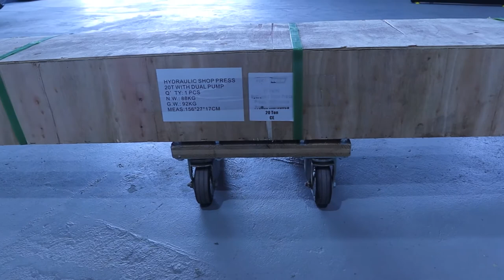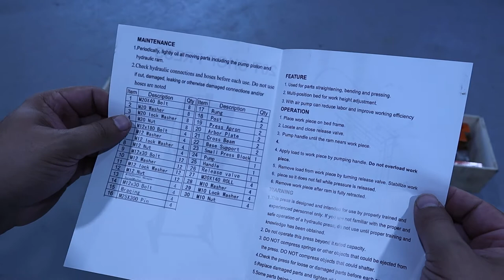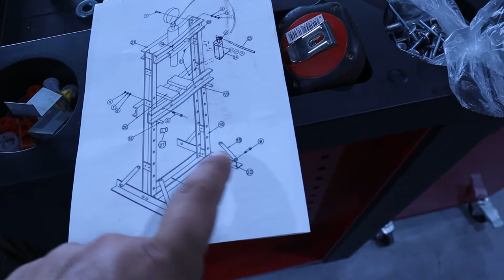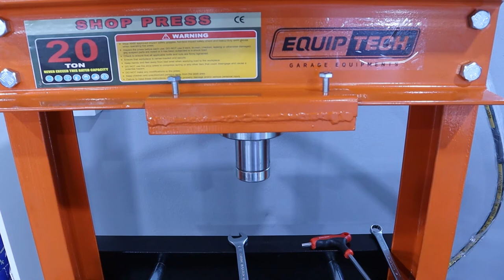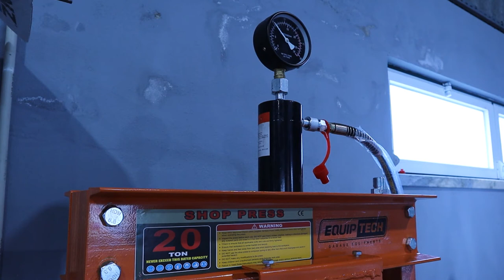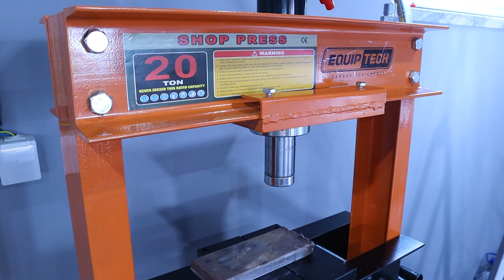20 Ton Shop Press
In this video, I will unbox, assemble and test my brand new 20 Ton Shop Press.